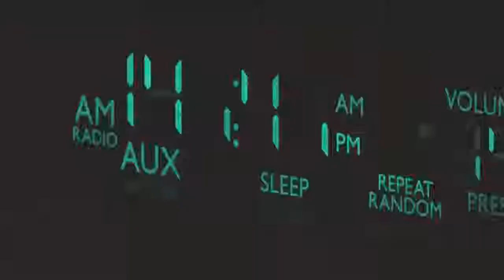Focus on God and NOT your problems - Daniel in lion's den allegory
Don't put your focus on your problems but on God. Short Christian message from Dr.Charles Stanley.